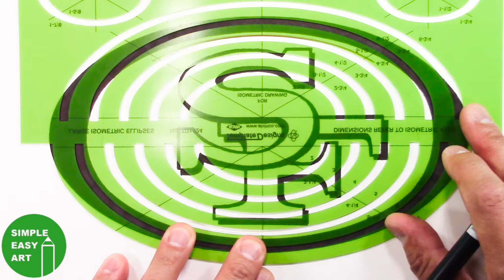DRAWING SUPERBOWL LVIII L49ERS & CHIEFS LOGOS!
Watch @SimpleEasyArt draw the @NFL logos of the @49ers and @KansasCityChiefs!